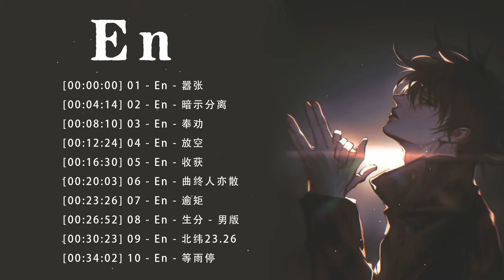EN十首精選歌曲｜嚣张, 暗示分离, 奉劝, 放空, 曲终人亦散,...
[00:00:00]  -  01 - En - 嚣张
[00:04:14]  -  02 - En - 暗示分离
[00:08:10]  -  03 - En - 奉劝
[00:12:24]  -  04 - En - 放空
[00:16:30]  -  05 - En - 收获
[00:20:03]  -  06 - En - 曲终人亦散
[00:23:26]  -  07 - En - 逾矩
[00:26:52]  -  08 - En - 生分 - 男版
[00:30:23]  -  09 - En - 北纬23.26
[00:34:02]  -  10 - En - 等雨停
EN十首精選歌曲, 嚣张, 暗示分离, 奉劝, 放空, 曲终人亦散, best songs of EN, EN playlist, 抖音熱門歌曲, 熱門中文歌, EN 合輯2022,
EN的特色歌曲列表,
EN 20首精選歌曲,
EN最佳歌曲,
EN最好听的歌曲合集,
EN的热门10首,
EN合集,
EN最新歌曲合集,
EN最新单曲, EN - 嚣张, EN -  暗示分离, EN-奉劝, EN - 放空, EN - 曲终人亦散,